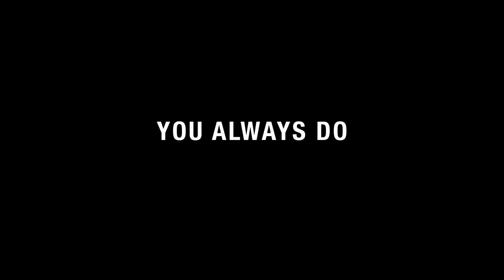Stella - You Always Do (Live video)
PRODUCTION
AUDIO MIX     JURRIAAN JJ SIELCKEN

RECORDING ENGINEER SONNE SCHEERMAKERS

CAMERA
POST PRODUCTION  AB AL-TAMINI